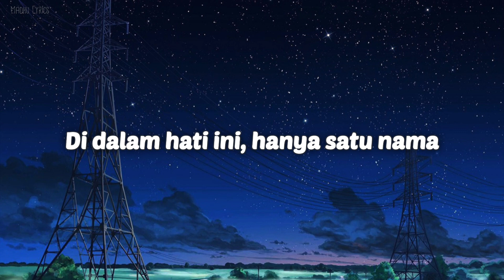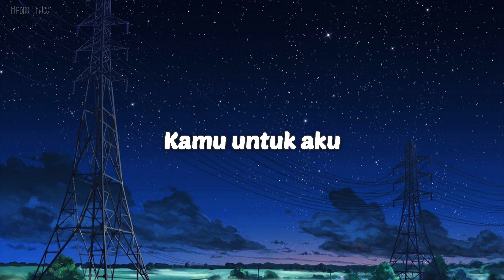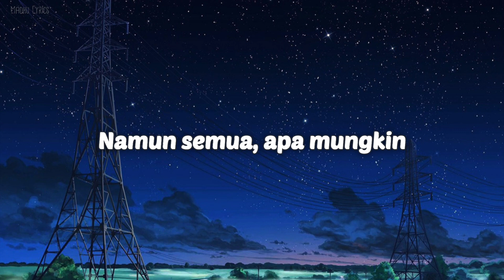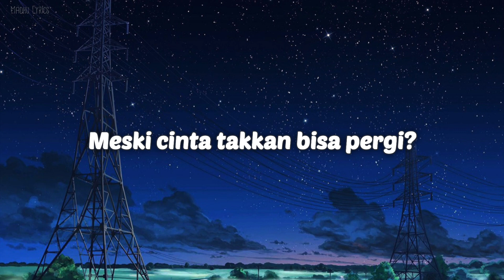Peri Cintaku - Ziva Magnolya ( Lyrics )